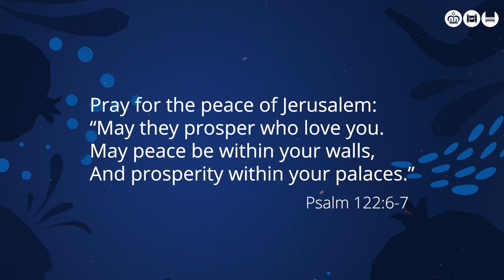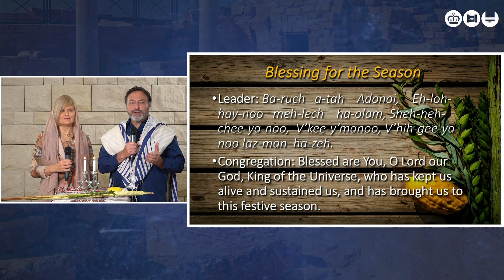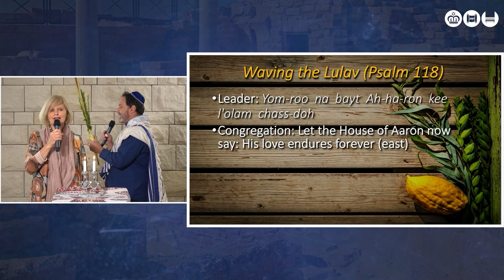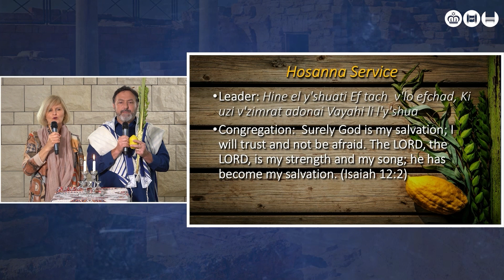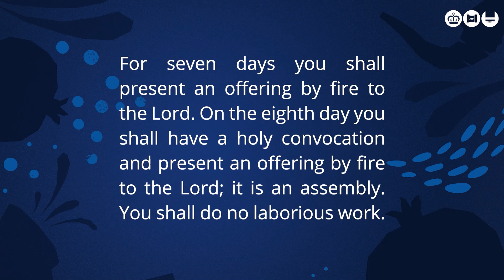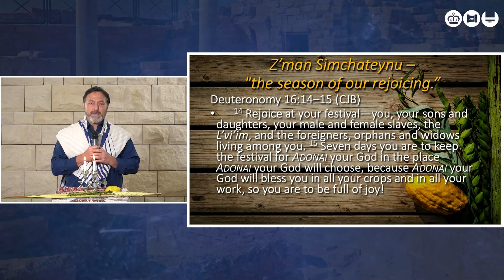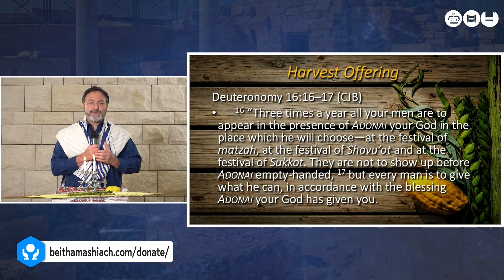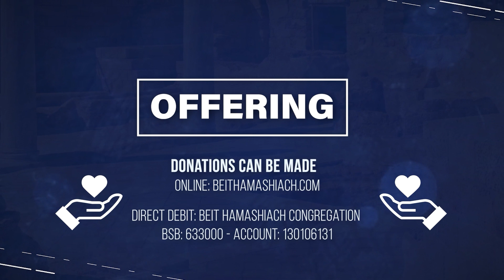Erev Sukkot service – 6:30pm Friday 2nd October 2020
Led by Rabbi Lawrence and Louise Hirsch, with praise and worship by Paul Wilbur, and a message by Dr Mitch Glaser, President of Chosen People Ministries.

The Sukkah: Gods Spiritual Classroom.
There are so many wonderful lessons to learn from the festival of Sukkot. The symbols and ceremonies are designed to teach us deep spiritual truths. The message will highlight three of these truths and apply them to the challenging days we live in. Lev 23:39-44